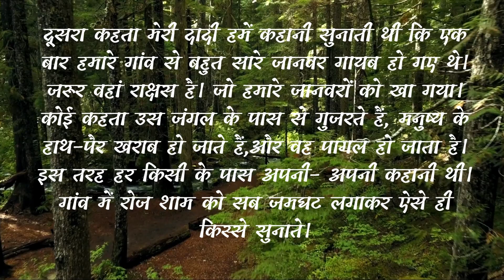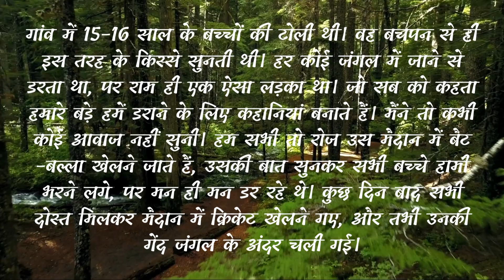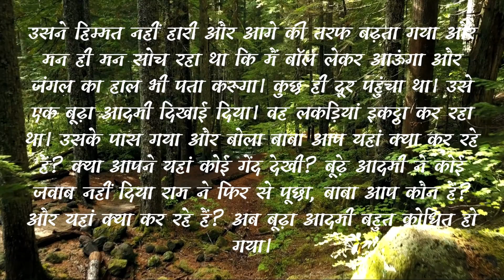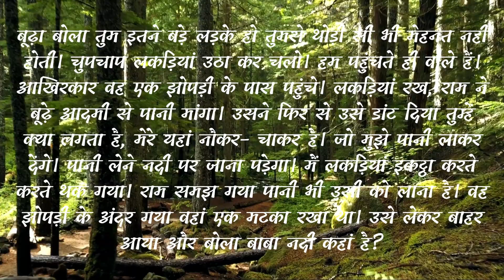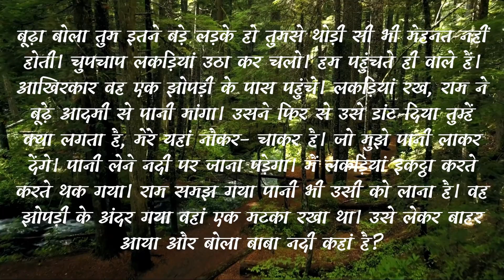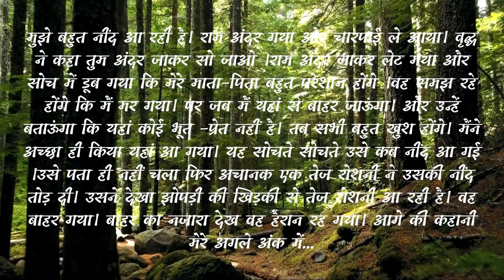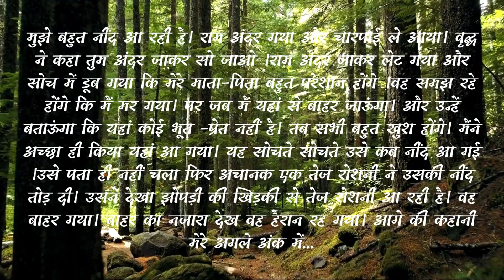एक रहस्य (भाग 1) part -1 by Neetu Dutt ,magical story subtitles in english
एक लड़का जो एक रहस्य को जानने के लिए अपने घर से निकलता है और ऐसी जगह पहुंच जाता है जिसे उसने सपने में भी नहीं देखा वहां का अनुभव बताती एक कहानी एक रहस्य भाग 1